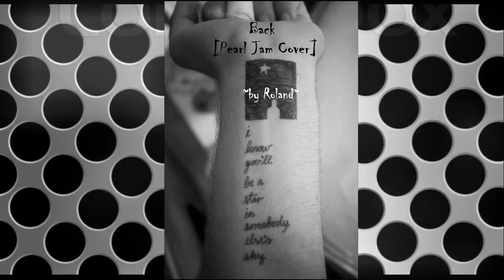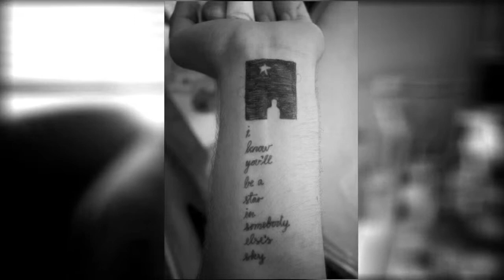Black [Pearl Jam Eddie Vedder Cover] ~By Roland Esteva~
~Uploaded by Roland Esteva~